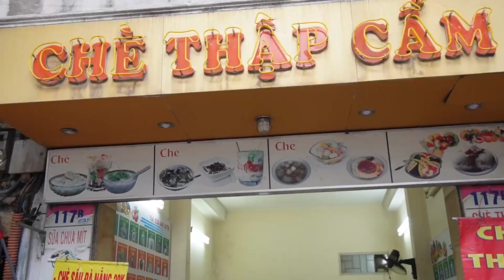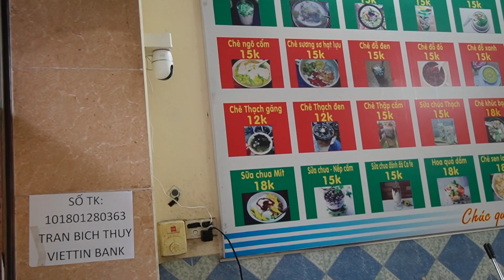jelly food hanoi city